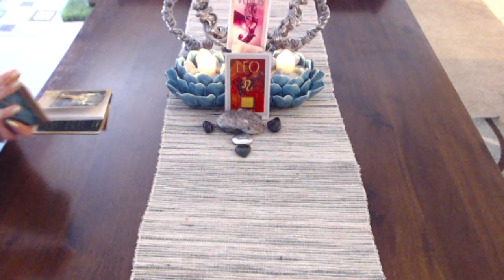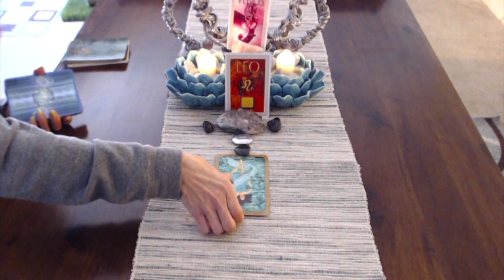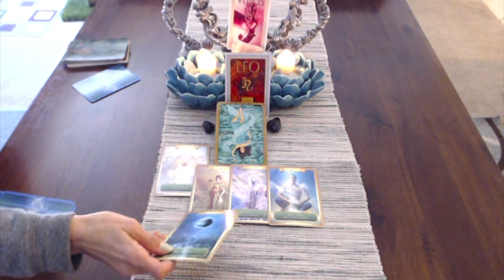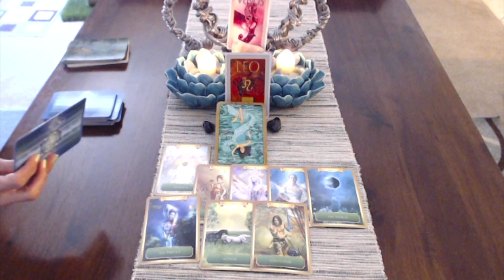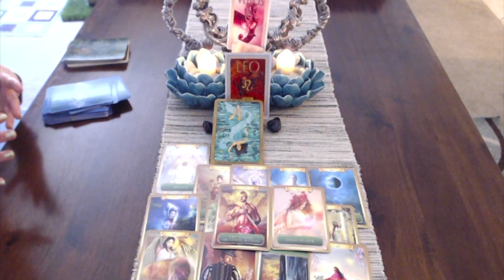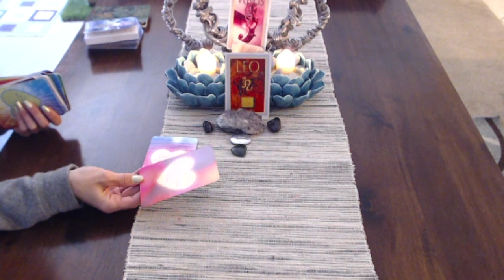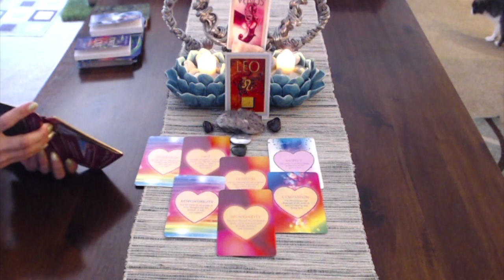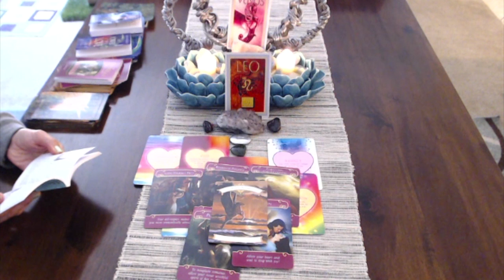Venus Love Leo February 2019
I hope you all enjoy these Venus sign love readings.  You can also check out your sun, moon, and rising to get more clarification on your journey with your Map2love to guide you.  Listen to videos as you are guided no matter the date made.
or any other free astrology site.

is an excellent source for an in depth detailed astrology report.

This is a general read.  Listen to your inner guide to find your truth.  Time is an illusion and energy is fluid so this could have happened already, it may be happening now, or it may happen in the future.  Take what resonates with you and leave the rest behind.

I would love to hear from you.  I appreciate all of you:)

Katherine Nichole
BS Kinesiology
Intuitive Channeled Guidance and Healing
Reiki
Theta Healing
Introspective Hypnosis